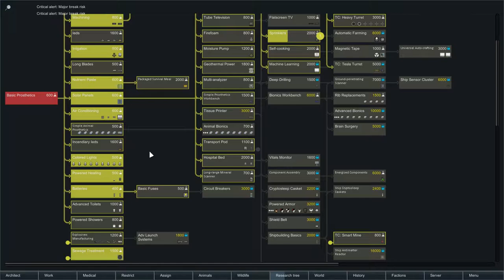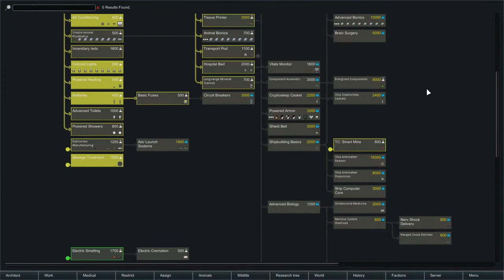RimWorld Multiplayer w/Nemo | FLYING FISH - Ep. 4 | Let's Play RimWorld Beta 18 Gameplay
RimWorld Beta 18 Part 1 - RimWorld Beta 18 Gameplay First Look Let's Play Playthrough - RimWorld Beta 18 Modded Alpha 18 RimWorld A18 - RimWorld Star Wars